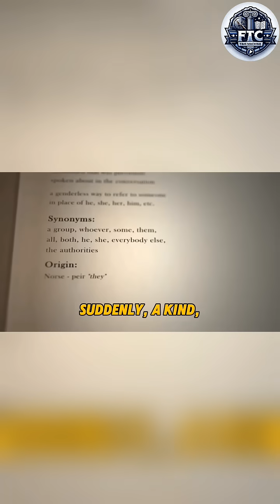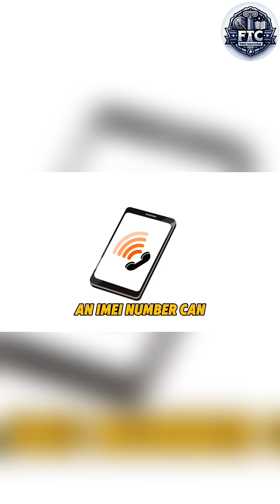Why Do Phones Have IMEI Numbers? The Truth Will Shock You! theif@MrBeast @FactoHolic#facts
📱 What is an IMEI Number & Why Does It Matter? 📱

Ever wondered why your phone has an IMEI number and what it actually does? 🤔
What if your phone gets stolen or lost? Can a thief remove or change the IMEI number to escape tracking?

In this video, we break down the importance of the IMEI number and how it works as a hidden security code to protect your phone! IMEI numbers help track lost or stolen phones and prevent criminals from using them. But here's the real question: Can thieves erase or change your IMEI? The answer might surprise you!

🚀 What You’ll Learn in This Video:
✔️ What an IMEI number is & why it exists
✔️ How to use IMEI to track a lost phone
✔️ What happens if a thief steals your phone?
✔️ Can IMEI numbers be removed or changed?
✔️ Why mobile companies include two IMEI numbers

🔥 PRO TIP: Always save your IMEI number somewhere safe! It could save your phone one day.